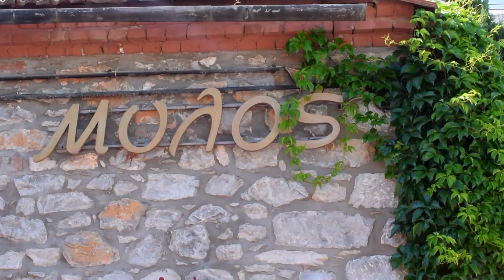"Μαθαίνουμε & χορεύουμε παραδοσιακό χορό" προσαρμοσμένοι στα μέτρα για τον κορονοϊό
Το εν λόγω εκπαιδευτικό βίντεο παραδοσιακών χορών γυρίστηκε στο προαύλιο του Μύλου του Παππά από το Κέντρο Λαογραφικών Ερευνών (ΚΕ.Λ.Ε) με 6 επαγγελματίες χοροδιδασκάλους και πάνω από 50 εθελοντές χορευτές, εναρμονισμένο με τα νέα μέτρα προφύλαξης που συστήνονται από τους ειδικούς, κατάλληλα προετοιμασμένο για όλες τις ηλικίες.

Πρόκειται για ένα πρόγραμμα παραδοσιακών χορών στο οποίο δεν χρειάζεται να πιάνονται οι χορευτές μεταξύ τους και δεν έρχονται σε καμιά επαφή.

Ένα ευχάριστο πρόγραμμα παραδοσιακών χορών που όλοι θα ήθελαν να μάθουν να χορεύουν στις κοινωνικές τους εκδηλώσεις.